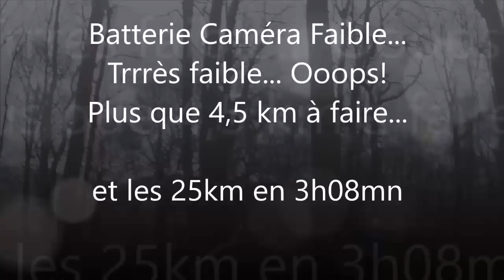Trail des givrés - 2017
Trail des Givrés, à Lapugnoy (Pas-de-Calais) - 25 KM, 425m de dénivelé positif - Février 2017.